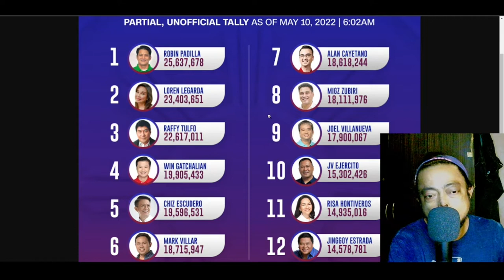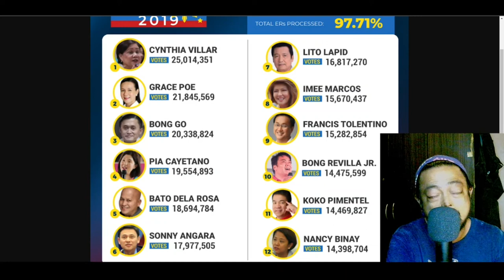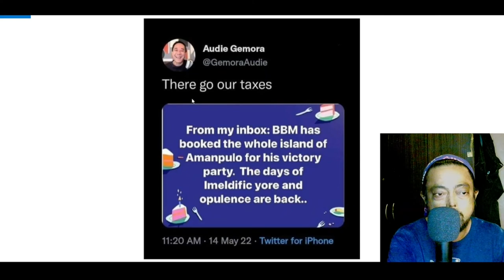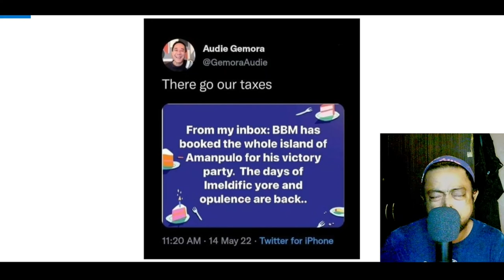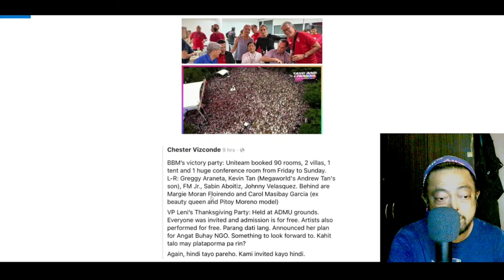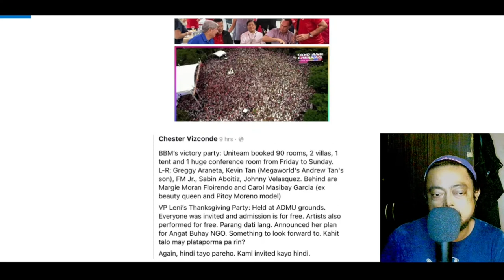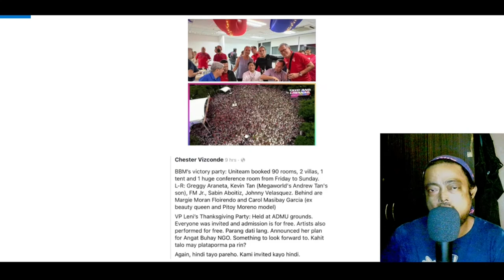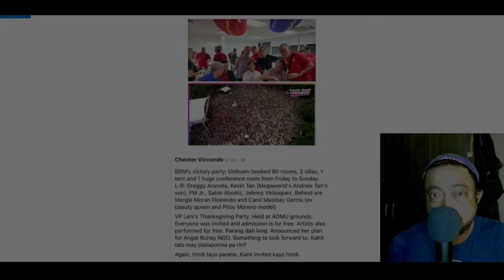Ang 24 na mga Senador sa pagpasok ni Pres. Bongbong Marcos sa July 1 I Kakampons bitter pa din.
The photos and clips used in this video are for commentaries, reactions, criticisms and informational purposes only.